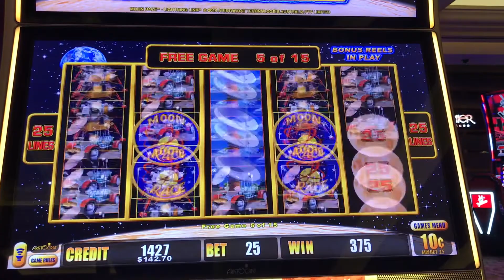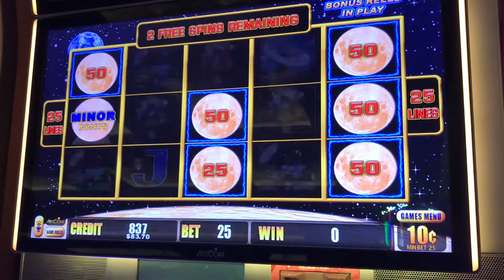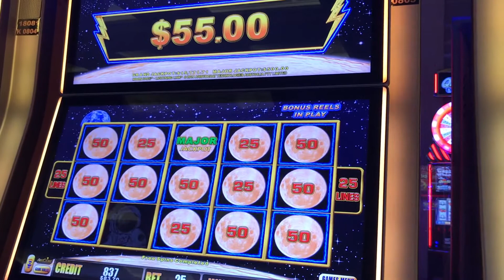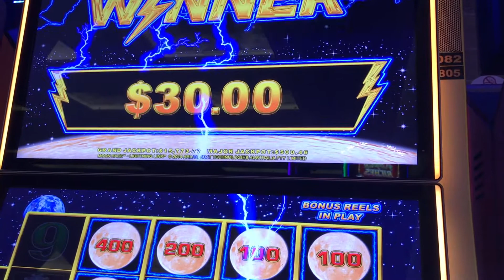Lightning major jackpot/ Nice win/ make Sound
Major Jackpot/ nice win/ Funny sound